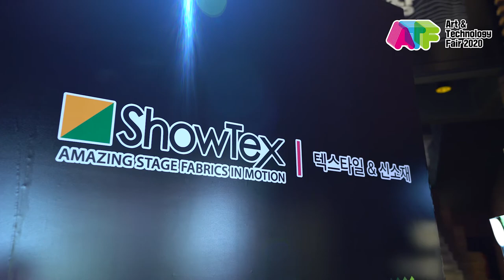[ATF 2020] ShowTex(Hong Kong)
기술을 만나 재탄생한 예술 [아트앤테크 페어 2020]

쇼텍스는 현재 전문적인 공연, 이벤트를 위한 혁신적인 방염커튼, 신소재 및 트개, 그리고 모션 컨트롤 시스템을 개발하고 생산, 판매하는 글로벌 기업입니다.